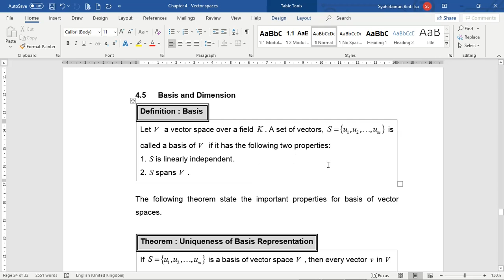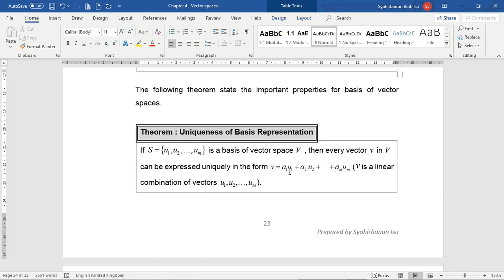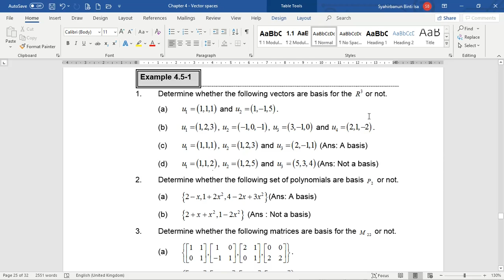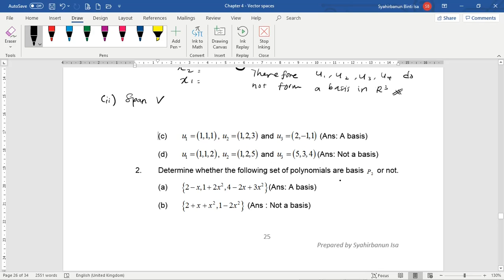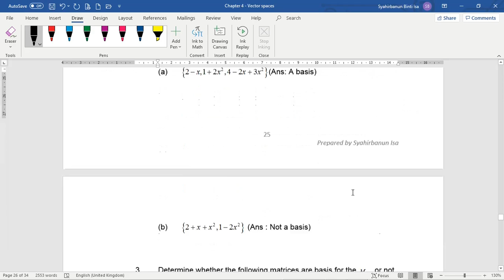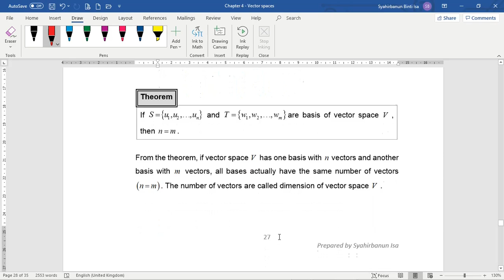Basis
Basis of vector spaces.